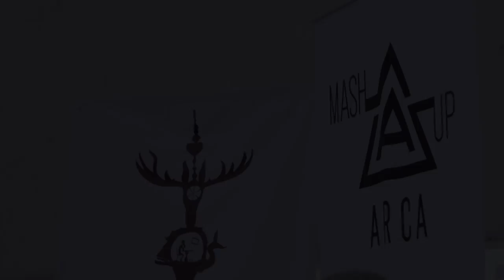FICUNAM: Posibilidades en la producción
María Novaro y Luis Miñaro se reunieron en FICUNAM para hablar sobre los retos y beneficios que existen en la producción cinematográfica.